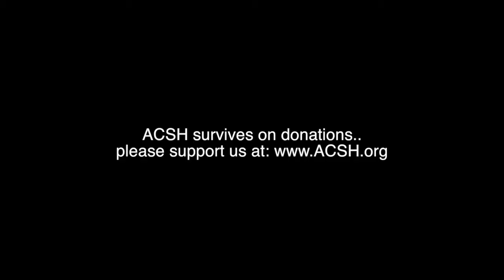Eating disorders are not only a woman's disorder